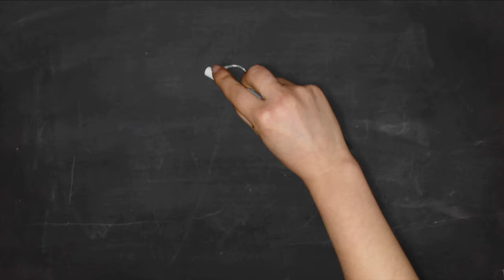Alan Finlan Barn Session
Alan Finlan played 3 songs in the sixth Barn Session for us recorded at Buckle & Boots 2018.